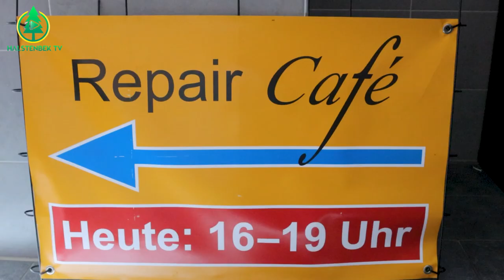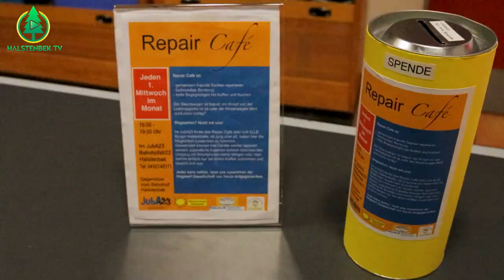Repair Café Halstenbek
Hallo Halstenbek!
 Wir sind das Team vom Neumünster Medien e.V.
„Halstenbek TV“ ist ein MaTZ-Projekt, das vom Innenministerium des Landes Schleswig-Holstein gefördert wird.
Im Rahmen dieses Projektes erstellen wir mehrsprachige Kanäle (auf Deutsch, Arabisch, Persisch, Ukrainisch und Türkisch) in den sozialen Medien, um so möglichst viele Einwohner:innen der Gemeinde Halstenbek über Geschehnisse vor Ort zu informieren und deren Inhalte zu porträtieren.
Mit diesem Projekt haben die Menschen, welche die deutsche Sprache noch nicht beherrschen, die Möglichkeit, sich anhand mehrsprachiger Videos aufklären zu lassen, wodurch die Teilhabe an der Gesellschaft erleichtert wird. Dies bedeutet eine schnelle Integration und somit auch eine Stärkung der Gemeinschaft.
Wir bieten Video-Workshops an, bei denen Interessierte die Grundlagen von Bild-, Video- und Ton-Aufnahmen vermittelt bekommen und dazu einen Einblick in die digitale Nachbearbeitung sowie Veröffentlichung von fertiggestellten Video-Beiträgen erhalten.
Wenn Sie Ihre Einrichtung gerne über Halstenbek TV vorstellen möchten, Sie an der Produktion von Bild, Video und Ton-Material interessiert sind, auf eine Veranstaltung in Halstenbek aufmerksam machen wollen, Sie Ideen haben oder an dem Projekt Halstenbek TV mitwirken möchten, dann kontaktieren Sie bitte unseren Projektkoordinator und Ansprechpartner vor Ort, Herrn Adham Shannan, Integrationsbeauftragter der Gemeinde Halstenbek, unter folgender E-Mail-Adresse .
Um einen Eindruck von dem Träger "Neumünster Medien e.V." zu erfahren, gelangen Sie hier zu einem Image-Video